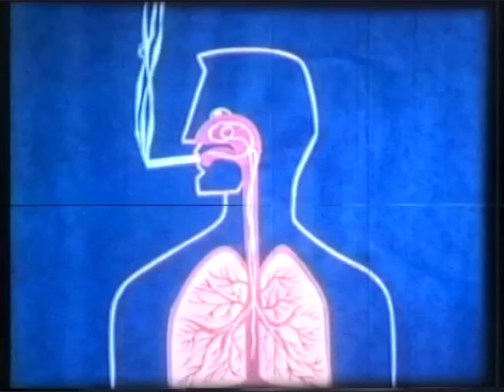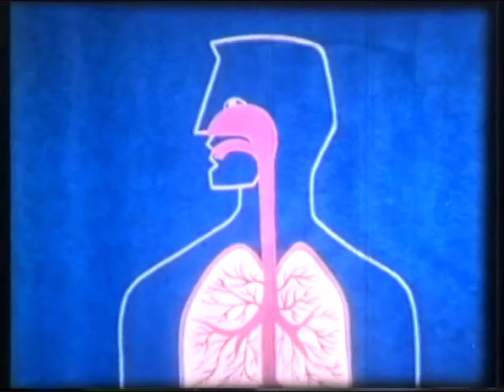O Tabaco faz mal aos olhos?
Existem mais de 6000 substâncias nocivas no tabaco.
Os efeitos destas substâncias estendem-se muito para além do tempo ativo como fumador.

Não encurte a sua vida e a daqueles que passivamente fumam o seu tabaco quando estão perto de si, em mais de 10 anos .

Deixar de fumar deve ser a prioridade de quem fuma.

Não experimentar deve ser a prioridade de quem não o faz!

É muito comum que os fumadores sintam comichão, irritação nos olhos e sensação de corpo estranho, já que o fumo pode alterar a lubrificação da região. Além de vermelhidão e quadros alérgicos, o hábito potencializa a Síndrome dos Olhos Secos.

O tabaco também pode agir de modo a prejudicar a transparência do cristalino, que funciona como uma espécie de lente para os olhos. A longo prazo, isso pode favorecer ou mesmo acelerar o processo de opacificação dessa estrutura ocular. Como consequência, surge a catarata, um dos maiores problemas para a saúde dos olhos.

Quem fuma tem cerca de três vezes mais hipóteses de desenvolver a catarata.

Quando uma pessoa fuma inala uma grande quantidade de substâncias nocivas para o corpo, sendo a nicotina apenas uma delas. Como o corpo não consegue metabolizar adequadamente esses elementos, eles caem na corrente sanguínea e são levados para as células, inclusive dos olhos.

Sendo a retina um elemento que necessita de muita irrigação, a chegada de elementos tóxicos prejudica a sua vascularização e, em última análise, o seu funcionamento. É por isso que o hábito de fumar está associado a um risco aumento de Degeneração Macular Relacionada à Idade (DMRI)

Esse problema pode causar visão embaciada, distorção e, até mesmo, perda de visão. Como conclusão de estudos, foi observado que quem fuma também tem de 2 a 3 vezes mais hipóteses de desenvolver DMRI ao longo da vida.

Caracterizado pelo aumento da pressão intraocular, o glaucoma é uma das maiores causas de cegueira no mundo. O tabagismo, por sua vez, pode agravar esse quadro porque o tira do controle.

Isso porque o fumo contribui para a obstrução de veias e vasos sanguíneos em geral, o que colabora para o aumento da pressão intraocular. Além disso, trata-se de um hábito que pode tornar as paredes das veias mais rígidas, de modo a dificultar a circulação.

Como estudos apontam que o hábito pode aumentar quase que instantaneamente a pressão intraocular, trata-se de um agravante para a saúde dos olhos.

Não fume pela sua saúde!